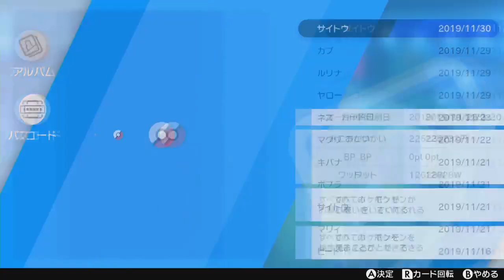ラテラルタウンとアラベスクタウン【ポケットモンスターソード】Part 54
※問い合わせの多い機材はコチラをつかってます↓
　クロマキー用 背景 グリーン/ブルー
    猫耳ヘッドホン Somic G951S-PINK

COM3D2

BGM
DOVA-SYNDROME